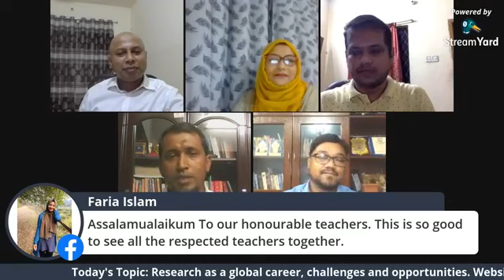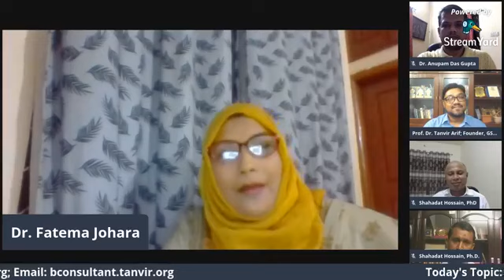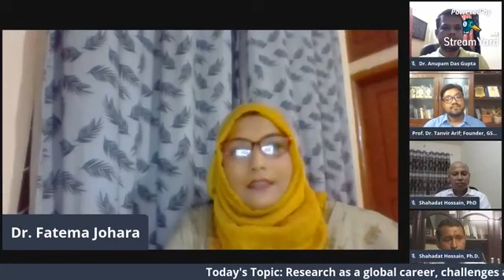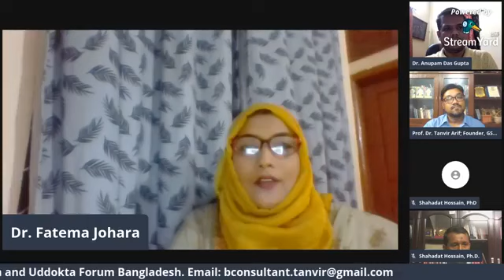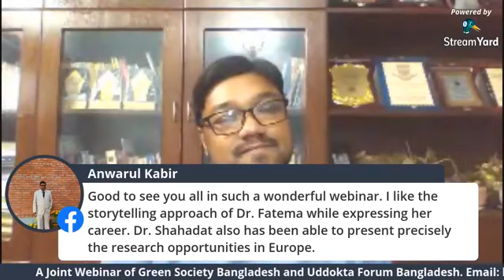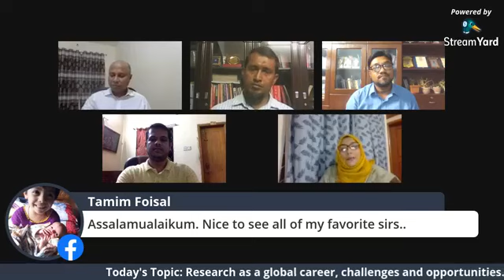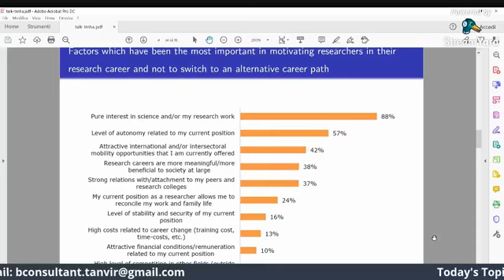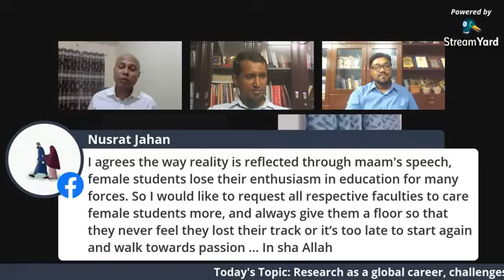Webinar on 'Research as a Global Career, Challenges and Opportunities'.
A joint webinar series 17.
Subject: Research as a career, challenges and opportunities.
গবেষণা কি ক্যারিয়ার হতে পারে? শিক্ষার্থীরা কেন গবেষণায় আগ্রহ পাচ্ছে না? গবেষণা কেন শিখব? সবাইকে কি গবেষক হতে হবে? গবেষণার কি কোন ভবিষ্যৎ আছে? ক্যারিয়ার কোথায়? দেশে না বিদেশে? এই রকম শত শত প্রশ্ন রয়েছে গবেষণা সম্পর্কিত ক্যারিয়ার নিয়ে। আর এই সকল প্রশ্নের উত্তর নিয়ে আমাদের এবারের ওয়েবিনার।

Orgnized by Green Society Bangladesh and Uddokta Forum Bangladesh